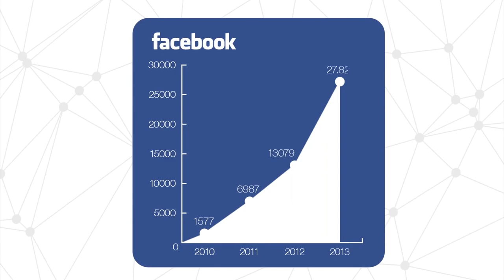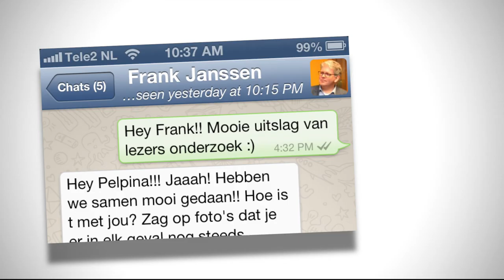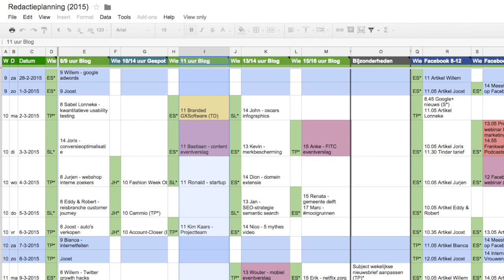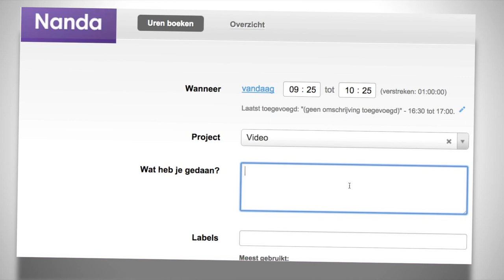Frankwatching achter de schermen: samenwerken met handige online tools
Werken vanuit huis, daar kun je wel wat handige online tools bij gebruiken. Zeker als je dat doet met 18 collega's. In deze video's een kijkje achter de schermen van Frankwatching: tips & tricks voor online samenwerken. Leuk dat je keek! Vergeet niet op 'like' te klikken :)